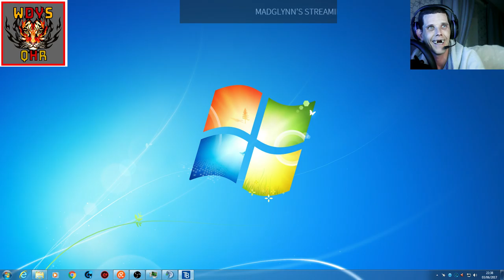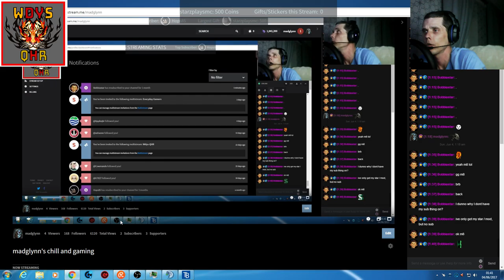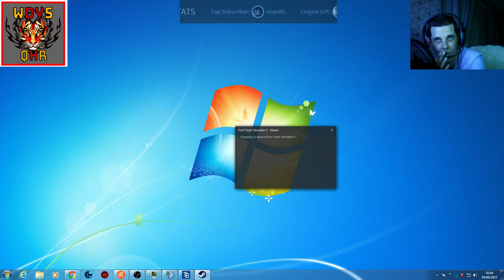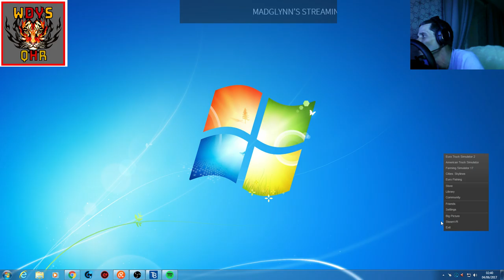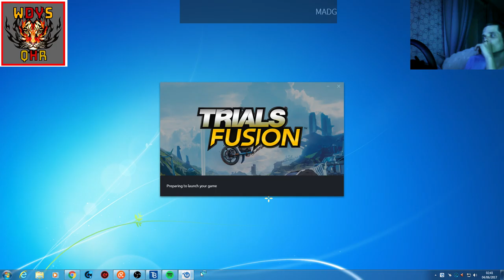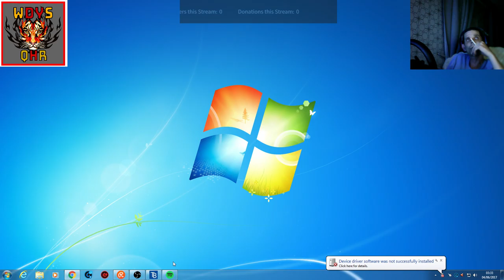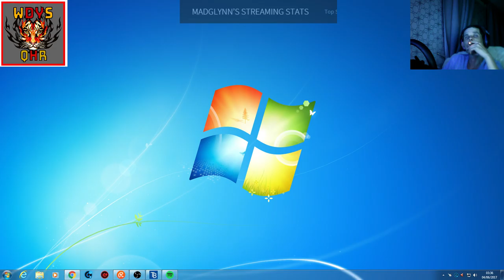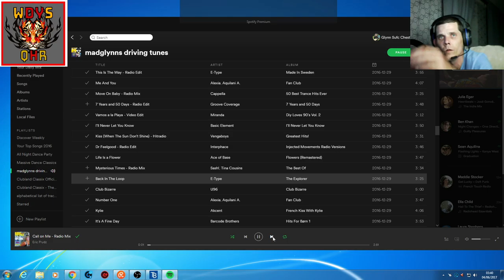Glynn Chesterton Live Stream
sniper ghost warrior 3 challange mode